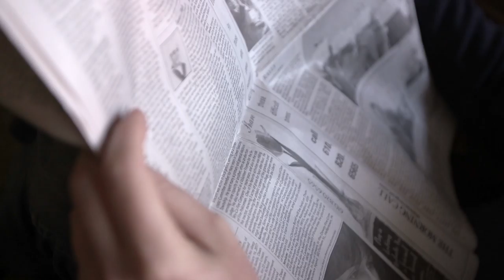What Medicaid Expansion Means to Brian